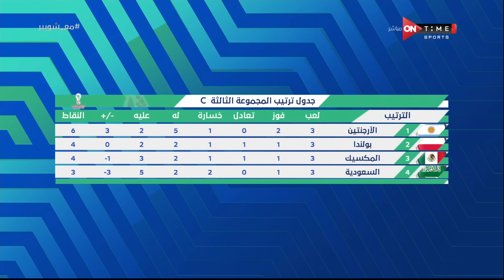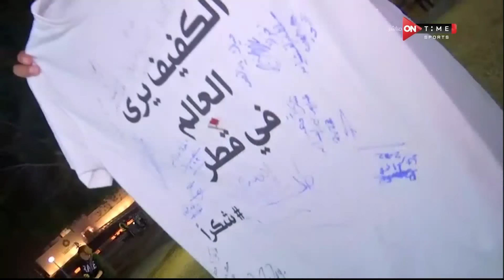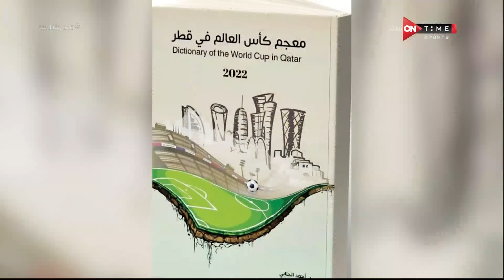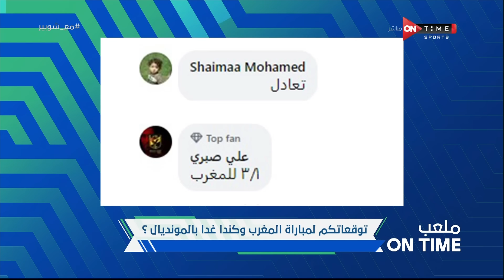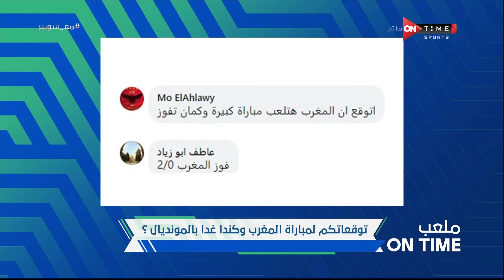ملعب ONTime - حلقة الأربعاء 30/11/2022 مع أحمد شوبير - الحلقة الكاملة